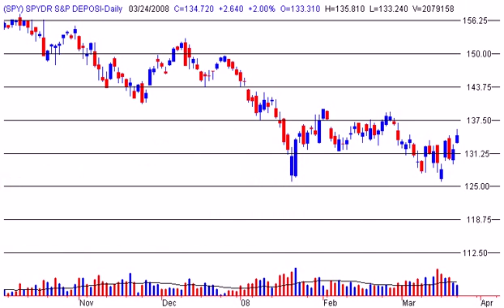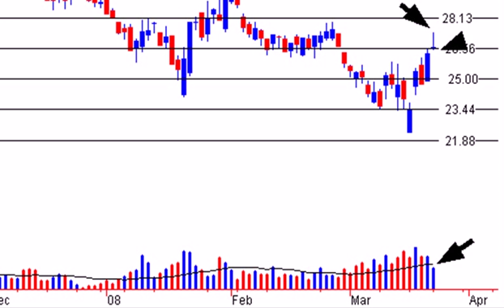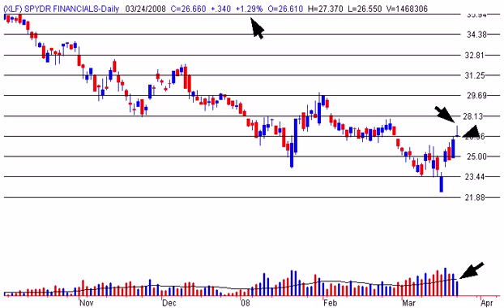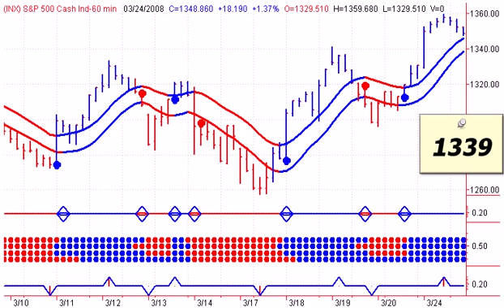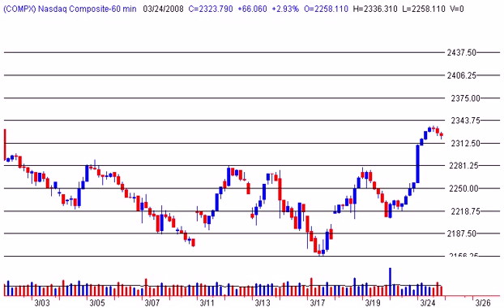Stock Market Timing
Stock Market Timing - Stephen Whiteside takes a short term look at the major North American Indexs with a focus on the commodity sectors, including Gold, Energy and Uranium.